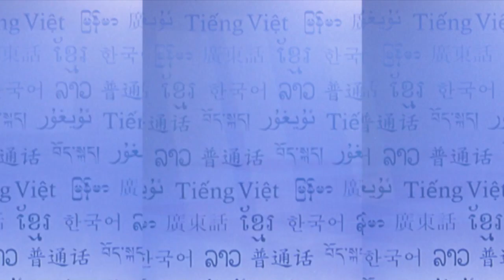RFA Karenni Language TV Program, 2013 August 2nd Week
ကယား (ကရင္နီ) ျပည္နယ္မွာ ပညာဆက္လက္သင္ၾကားဖို႔ အခြင့္အလမ္းနည္းပါးတဲ့ လူငယ္ေတြအတြက္ Seh Theh Learning Centre (STLC) - "ဆယ္သဲ သင္ယူေလ့လာေရးေက်ာင္း" ကို ဒီးေမာဆိုၿမိဳ႕ ရူးဖယ္ခူရပ္ကြက္မွာ ဖြင့္လွစ္လိုက္တဲ့အေၾကာင္း ျမန္မာဘာသာစာတန္းထုိး တင္ျပထားပါတယ္။